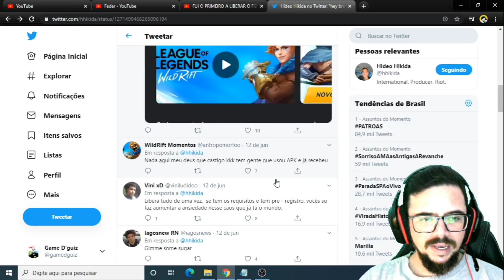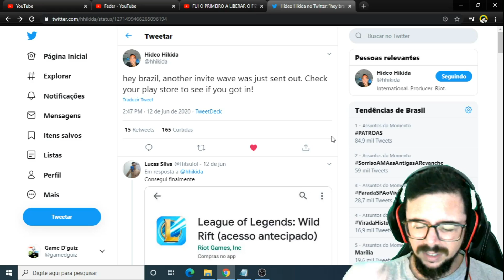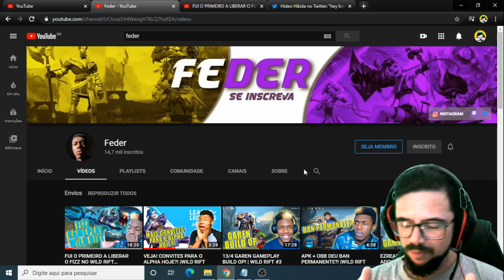WILD RIFT (LOL MOBILE) - NOVOS CONVITES QUANDO??!